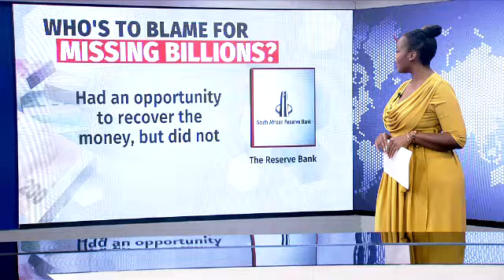ANCYL march to Absa